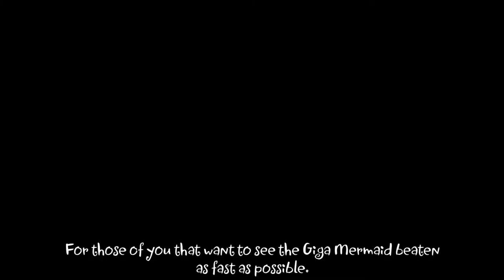Stop in the Name of the Law! - Video #18 - Shantae: Extra Material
Space Hooligans are running amok! And there's only one person to stop them! Unfortunately, she's not available at the moment, so we need a substitute! Enter Shantae from Sequin Land!

Sign up for The Ultimate Shantae Bestiary here! If you've already signed up, there's no need for you to go to the survey again.